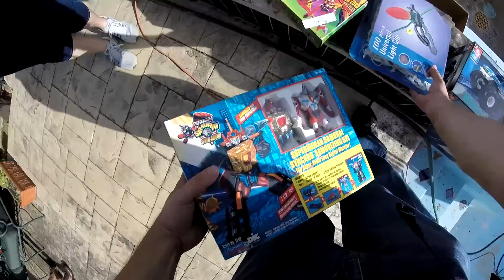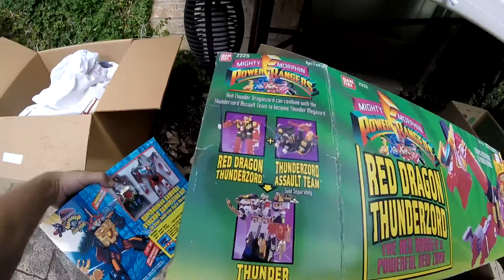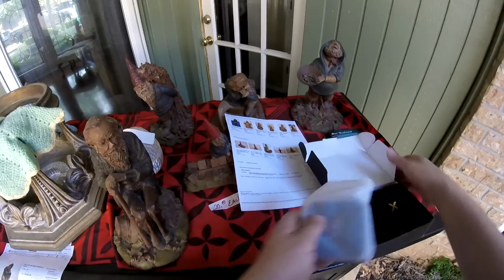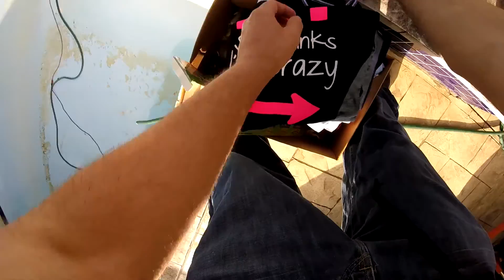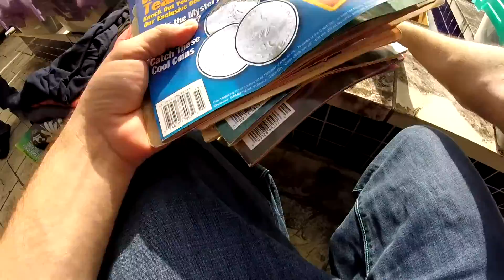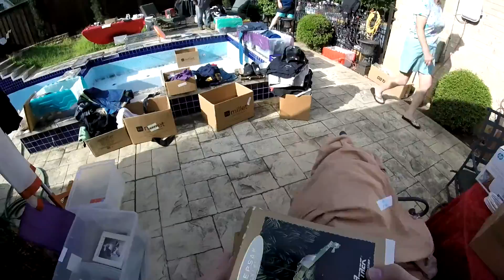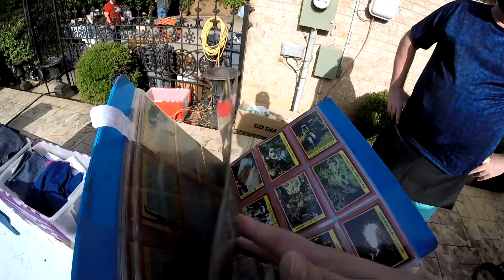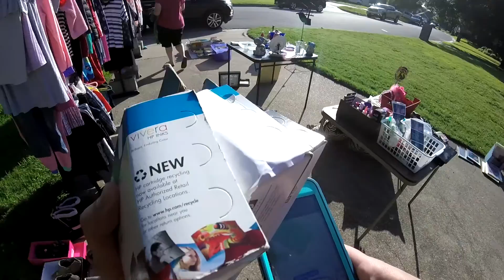EP 11 Garage Sale Weekend Tour , Awesome Yard Sale I found Great Toys , Vintage Bugs Bunny n more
In the first Garage there were no people, so until I realized that they were in the back next to the pool, and I found very good treasures